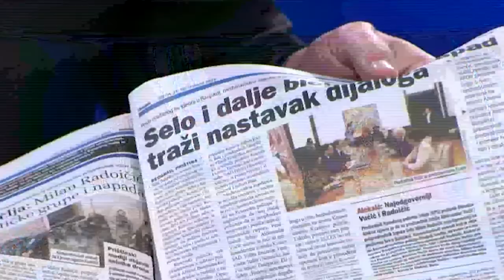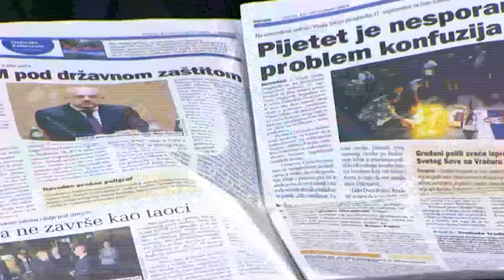Nikola Sainovic o haosu u Banjskoj -"Napasce nas sigurno i napasce svakoga,valjda je to svima jasno"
Gost: Nikola Šainović - Nekadašnji premijer Srbije i potpredsednik vlade Jugoslavije